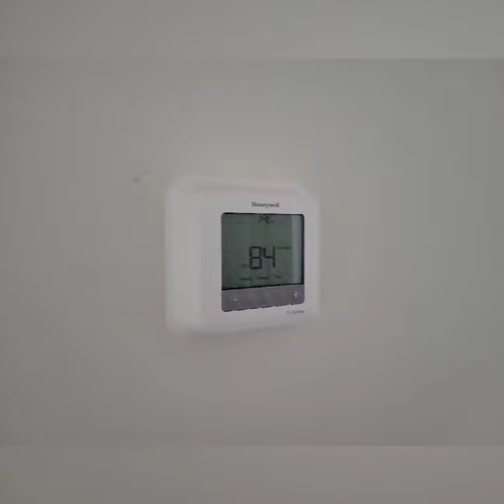SlideShow 08 20 04